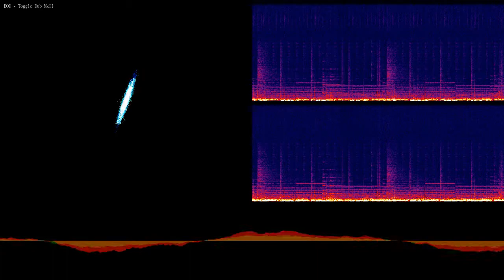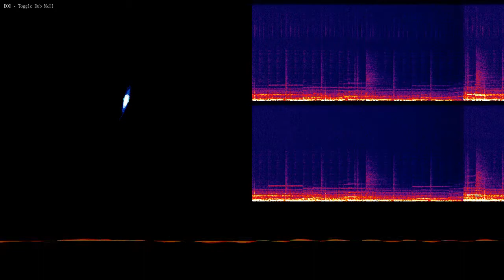EOD - Toggle Dub MkII